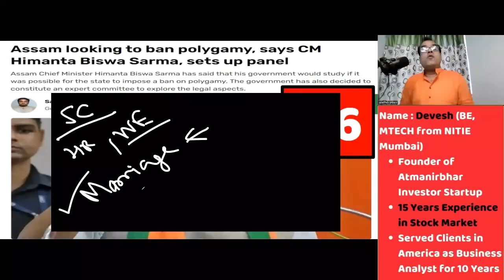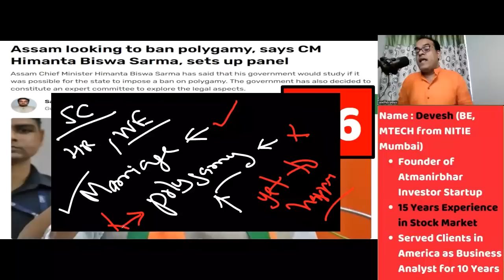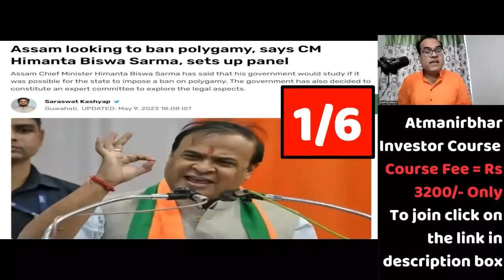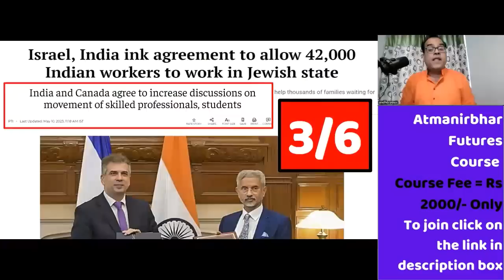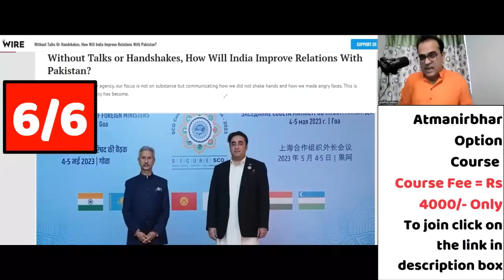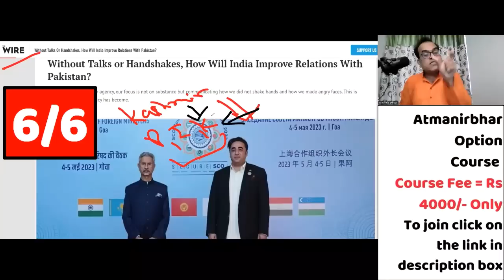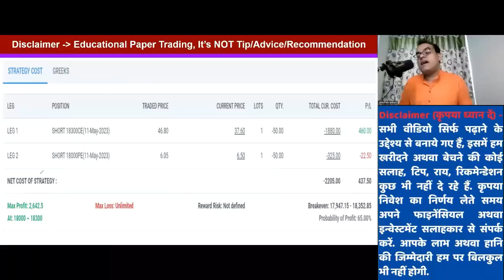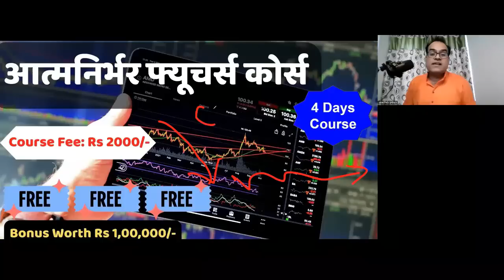6 ताजा खबरें,10 May 2023,India, Modi, Israel, Pakistan, Imran Khan Arrest, Supreme Court, USA, China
In this Video Devesh has discussed and analyzed 6 ताजा खबरें,10 May 2023,India, Modi, Israel, Pakistan, Imran Khan Arrest, Supreme Court, USA, China
Topic - On Imran Khan's arrest, US says ‘no position on one political candidate’
Assam looking to ban polygamy, says CM Himanta Biswa Sarma, sets up panel
China Is Worried About the Political Turmoil in Pakistan
India and Canada agree to increase discussions on movement of skilled professionals, student
Israel, India ink agreement to allow 42,000 Indian workers to work in Jewish state
Without Talks or Handshakes, How Will India Improve Relations With Pakistan?
Imran Khan's supporters chant 'Azadi' slogans outside Pakistan embassy in UK
US reacts to chaos in Pakistan after Imran Khan's arrest